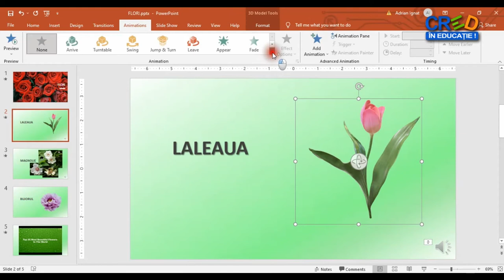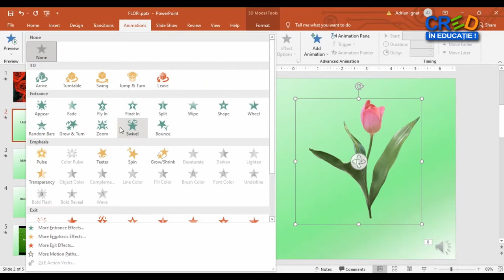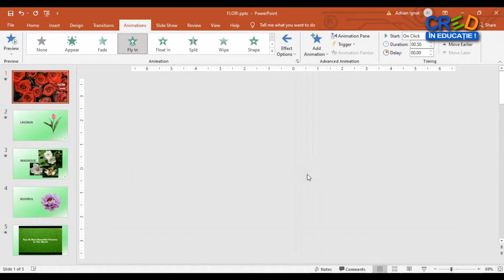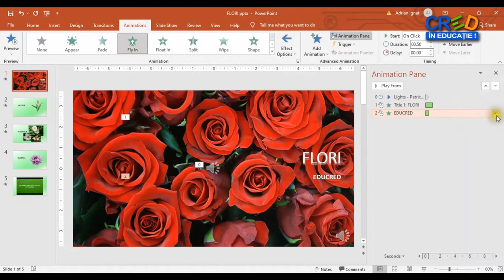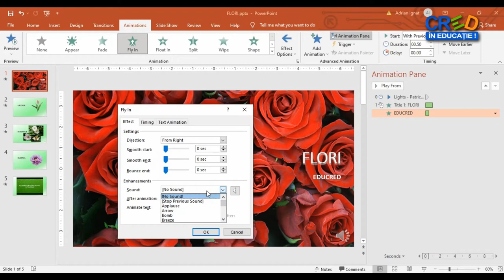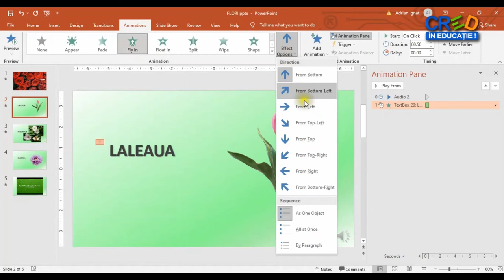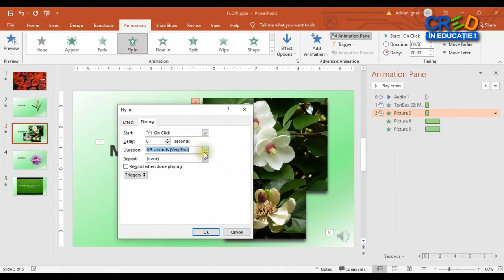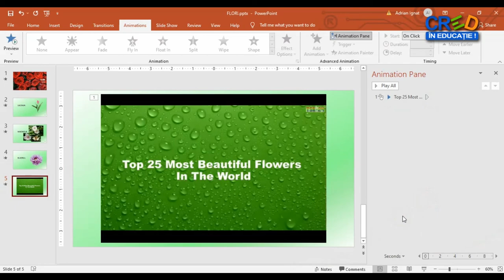Aplicația PowerPoint (V) - Animații